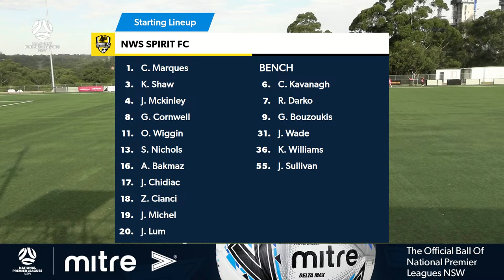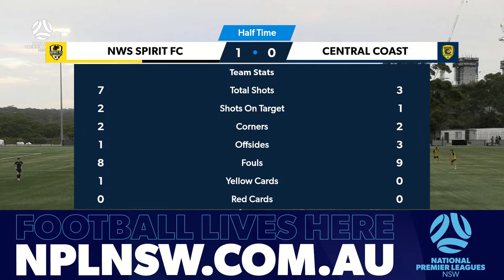NPL Men’s NSW Round 7: NWS Spirit FC v Central Coast Mariners FC